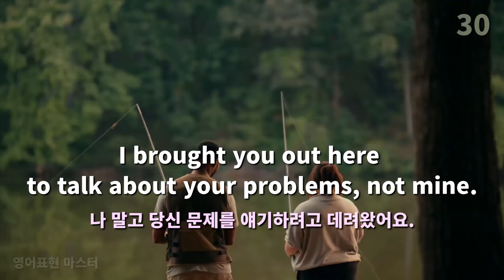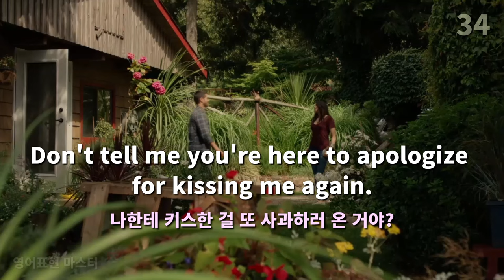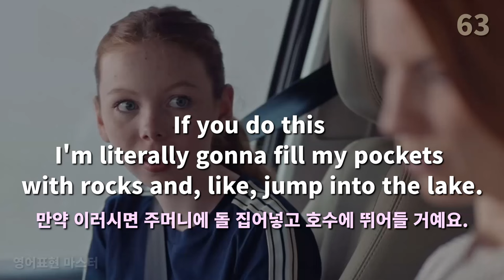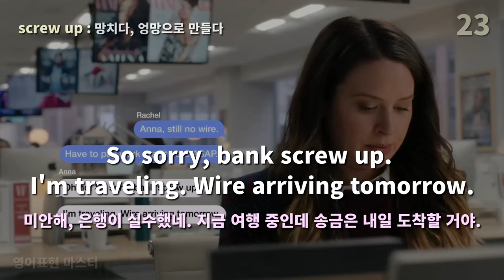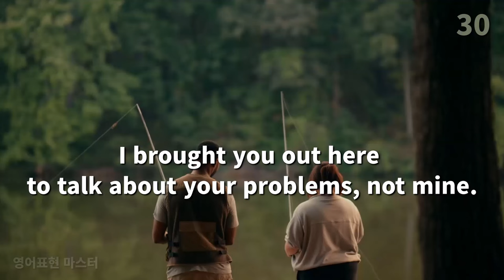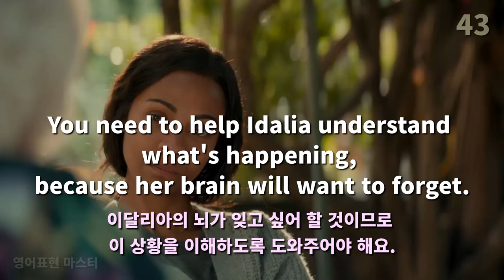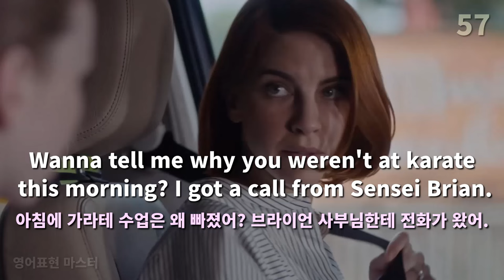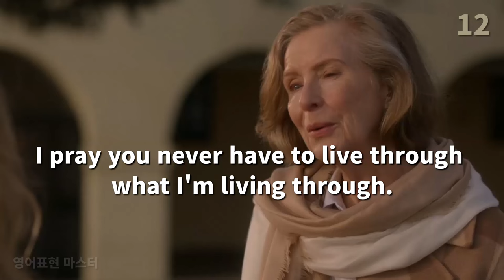유용한 미드표현 보다보면 영어 자신감이 생겨요 | 미드 영어표현 54편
간단한 문장은 꼭 암기하시고,